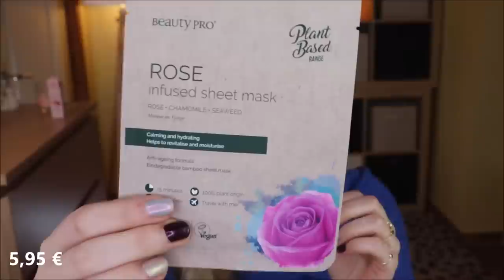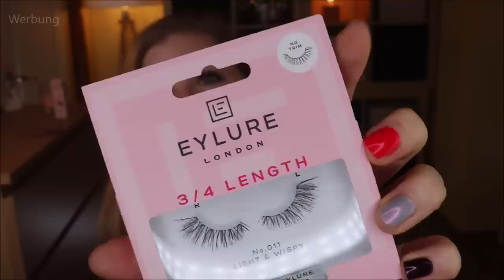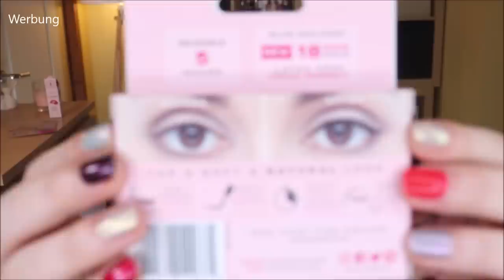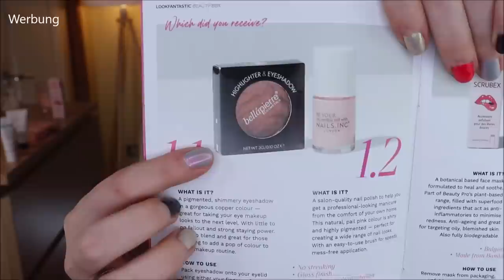LOOKFANTASTIC BEAUTY BOX 🌸 April 2021 🌸 Unboxing & Verlosung 🌸 It's time to BLOSSOM 🌸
Die Lookfantastic Beautybox lässt im April die Blüten sprechen.
Optisch ist sie im zarten hellen Pink und auch im Inneren verbergen sich Produkte, die entweder nach einem Kirschblütenfest aussehen, oder blumig duften.

Dennoch möchte ich gerne eine Verlosung starten.
Mehr dazu im Video und weiter unten hier in der Infobox :)

00:00 Worum geht es hier eigentlich?
04:04 GLOV Scrubex: (*)
06:01 BeautyPro Rose Infused Sheet Mask: (*,I)
07:27 Eyelure 11 Light & Wispy Lashes
08:54 Avant Skincare Pink Orchid Subtle Restoring Overnight Serum: (*)
09:56 Nails Inc Mayfair Lane Nail Polish
10:39 REN Evercalm Global Protection Day Cream: (*)
11:18 Fazit

♡ Schreibe mir einen lieben Kommentar unter dieses Video mit BLOSSOM

Liebe Grüße
Claudi